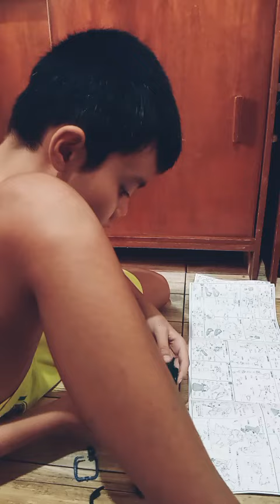Zaku Custom Mobile Suit Robot. Accidentally naputol ang arm habang binabaklas.